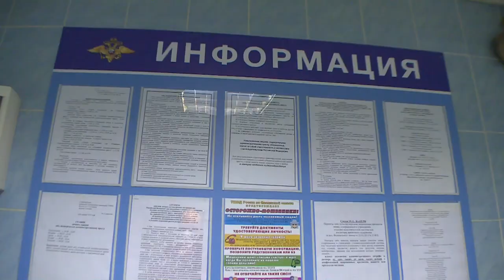Десна-ТВ: Правоохранители Десногорска подверглись «Гражданскому мониторингу»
8 ноября на заседании в приемной Общественного совета при УМВД России по Смоленской области подвели итоги участия во Всероссийской акции «Гражданский мониторинг». Её цель – укрепить партнерские отношения между общественностью и правоохранительными органами.